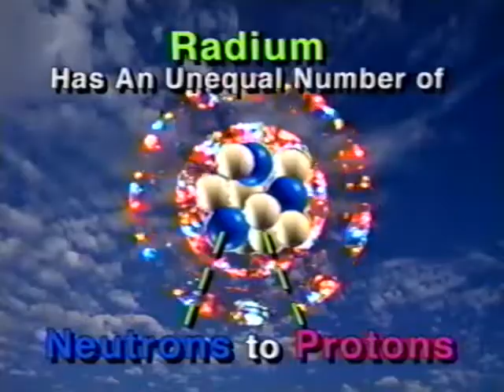"Aerospace TV" with Marie Curie and "The Scientific Adventures of Dr. Theory” promo Video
This 1990s video presents Aerospace TV technology and the mission to search for STARS (Students and Teachers on Aerospace tv Reporting Science). Marie Curie, a two time Nobel Prize recipient, is the first star to share her scientific discoveries.

The second half of the clip presents the original Promo Video of the Scientific Adventures of Doctor Theory produced by SEE and Foster Entertainment.

Mid 1990s